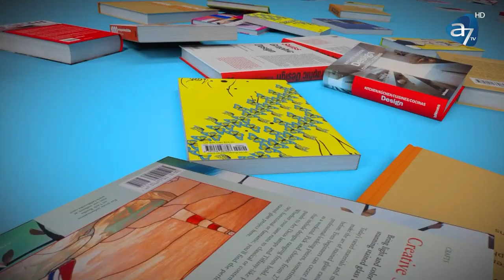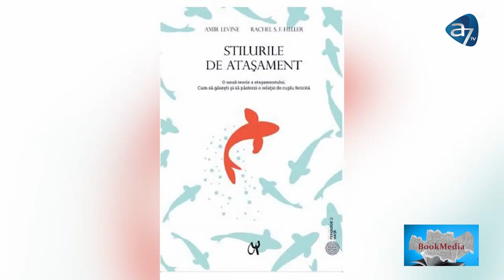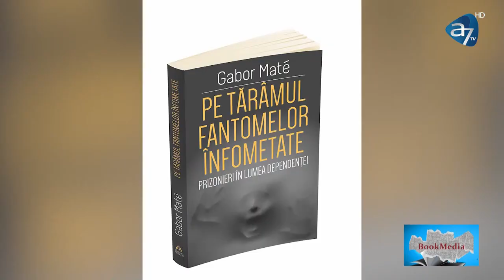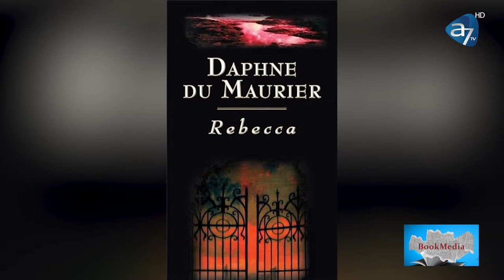Stiluri de atașament, cu psihologul Vlad Plugariu - Bookmedia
Știi care este stilul tău de atașament? Există un antidot al îndrăgostirii? De ce iubim personajele narcisiste din cărți celebre?
Recomandarea de carte: „Ferma animalelor”, de G. Orwell.
La rubrica Bizz Aria – cele 7 minuni ale lumii moderne
Nu pierde emisiunea „Bookmedia”, în fiecare duminică de la ora 17:00, cu Natașa A. Culea!